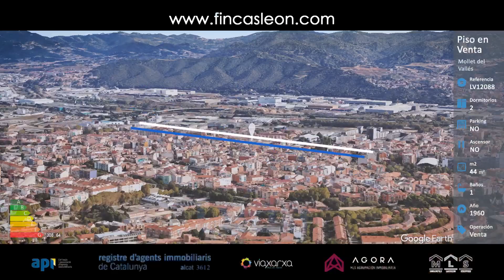Piso en VENTA // REF: LV12088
¡Atención, buscadores de hogar en Mollet! Aquí tienes una joya que no puedes dejar escapar. 46m² de vivienda útiles, 2 habitaciones, comedor con cocina americana, y 1 baño completo, más terraza/balcón de 6m² , lavadero de 7m² y zona de almacenamiento de 6m² en la planta superior,

Este piso en pleno centro de la ciudad es perfecto para quienes buscan comodidad y estilo en un espacio compacto y funcional.

Ubicado en la primera planta de un edificio sin ascensor, este piso ofrece un diseño moderno y acogedor. Al entrar, te recibe un luminoso comedor con cocina americana, ideal para disfrutar de momentos únicos en un ambiente abierto y versátil.

Cuenta con dos habitaciones bien distribuidas de 9 y 10 m², perfectas para descansar o adaptarlas a tus necesidades. El baño completo con ducha está diseñado para ofrecerte la máxima funcionalidad y confort.

Todo el piso es exterior, lo que garantiza una excelente iluminación natural en todas las estancias. Los suelos de parquet cerámico añaden un toque de elegancia y calidez, mientras que las puertas son lacadas en blanco y las ventanas de aluminio aportan un acabado moderno y de calidad.

Pero eso no es todo: la auténtica joya de este piso se encuentra en la planta superior. Una terracita pequeña y encantadora, perfecta para relajarte al aire libre y disfrutar del buen tiempo. Además, cuenta con un lavadero práctico y discreto.

Este piso es más que un lugar para vivir, es un espacio donde puedes crear un hogar a tu medida en una ubicación inmejorable.